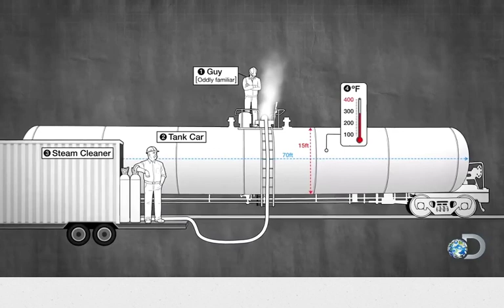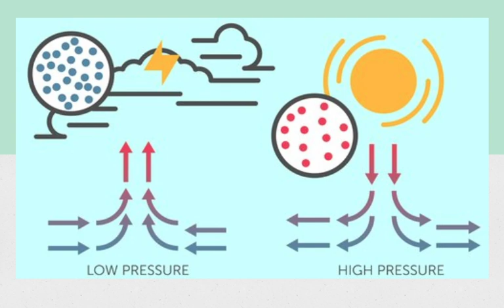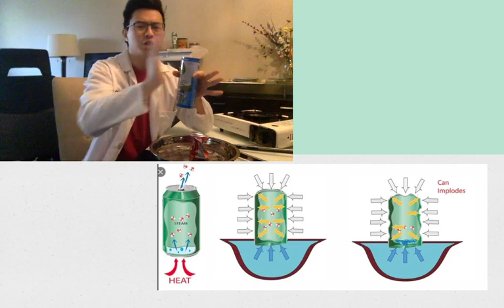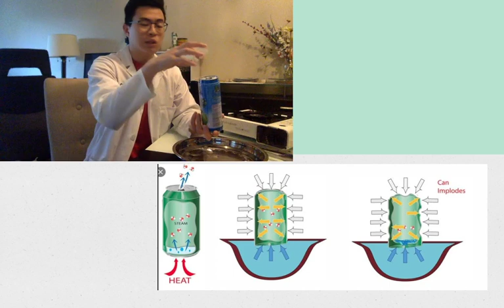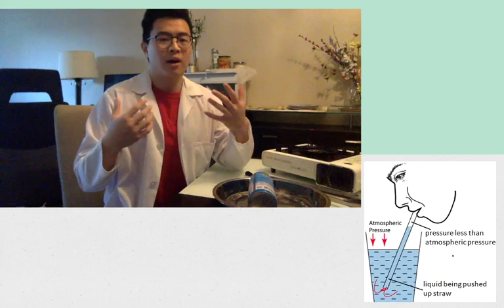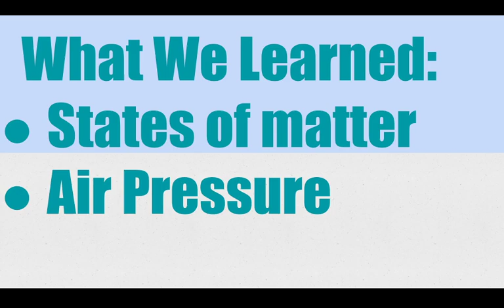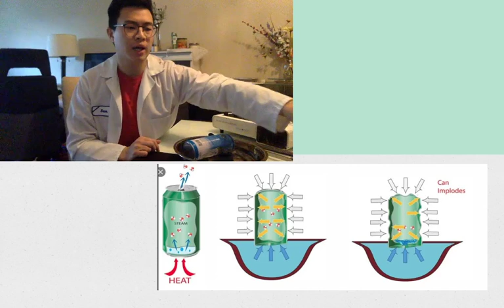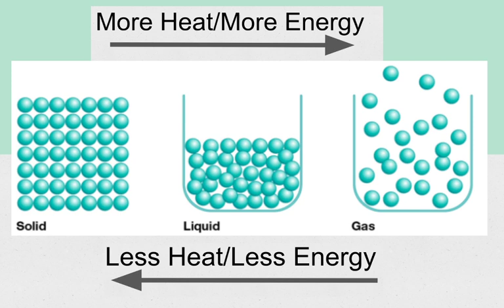Episode 1 - The Science of Implosions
Join us as we learn about states of matter and air pressure with implosions!

Geering Up is online! We're a STEM Education organization based out of UBC's Applied Sciences Faculty and we're a proud partner of Actua! We want to encourage students, parents and teachers everywhere to pursue STEM and have fun doing it! STEM is Science, Technology, Engineering and Math and we're all about it!